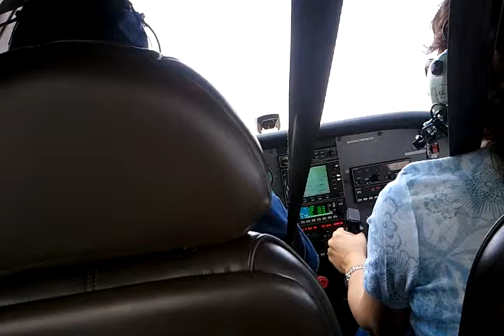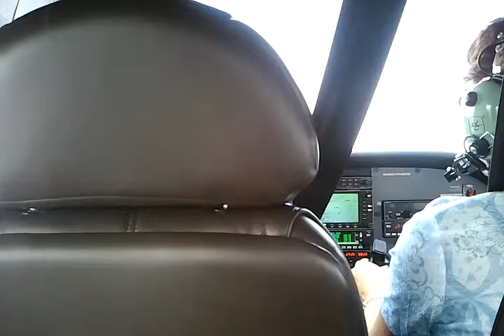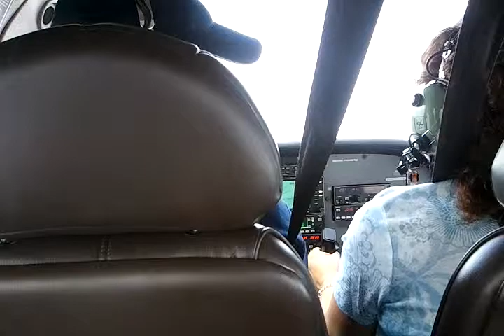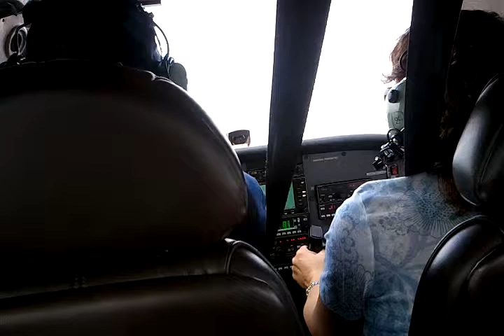Tammy's first flight, part 1: takeoff